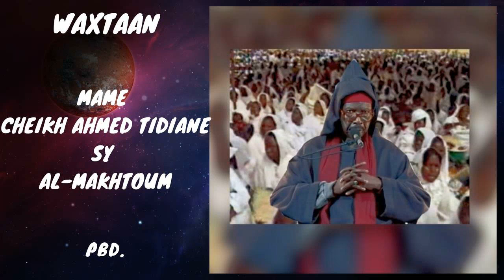Serigne Cheikh Tidiane Sy Al Maktoum_ Conference Dahira Adjiratou Arame Diene (Vol4)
Conference Dahira Adjiratou Arame Diene (Vol4)